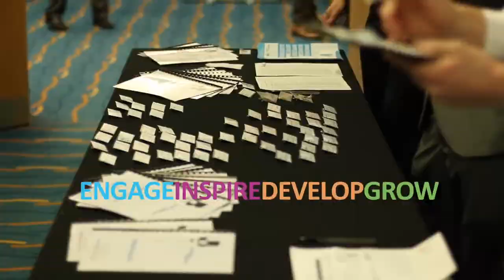Wirral Business Conference 2015 - video by Image Play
The event allowed businesses from across Wirral and Merseyside a chance to network, before hearing key presentations from speakers about how business initiatives and support over the last 12 months have shaped the local economy and growth.

The theme of the conference centred around four key actions, Engage, Inspire, Develop and Grow, all of which formed the basis of the individual presentations.

Event video provided by Wirral Chamber of Commerce member Image Play